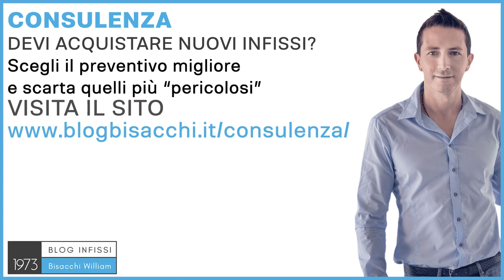Sostituzione infissi con controtelaio